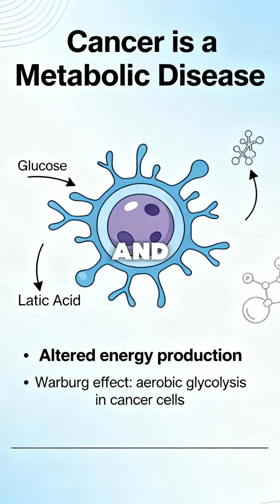Weight Loss Secrets: How Your Circadian Rhythm Controls Fat, Hormones & Longevity 🔥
⬇️ Weight Loss & Metabolic Health UNLOCKED 🔥
Your body runs on light, rhythm, and timing — not just calories!

In Episode 65 of the @fitnesswisdompodcast 🎙️, I sit down with Sarah Kleiner to uncover how syncing your circadian rhythm with nature can:

🌙 Boost metabolism & natural energy
🔥 Improve fat burning & metabolic health
💪 Build lean muscle for longevity
🌿 Balance stress, hydration & hormones
🥩 Optimize meal timing for circadian alignment
⏱️ Prevent insulin resistance by avoiding late-night eating

If you’ve struggled with fatigue, stubborn weight, or hormone imbalance, this episode gives you the science-backed path to metabolic freedom through light, rhythm, and biology.

🎧 Tune in now — Episode 65 of the Fitness Wisdom Podcast on YouTube & Spotify!

*None of the content / statements in this Video / Podcast are Medical or Personal Advice & is not intended to cure, treat, prevent or diagnose any medical condition. All my videos are for Educational & Research purposes only. If you decide to try anything discussed in this video, you agree to do so at your own risk & responsibility*